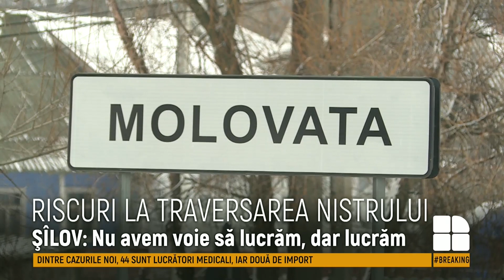Riscuri la traversarea Nistrului. Locuitorii satelor Cocieri, Corjova şi Molovata Nouă